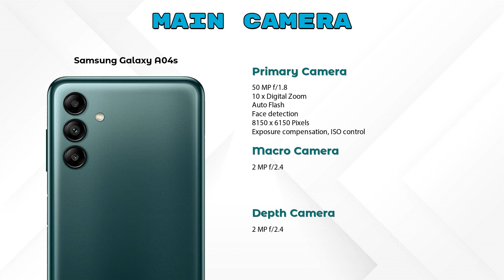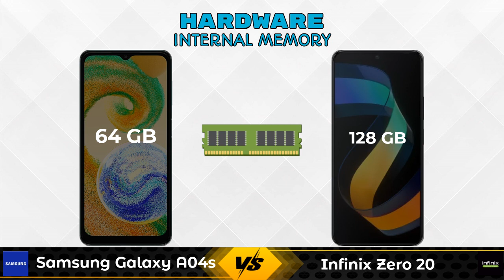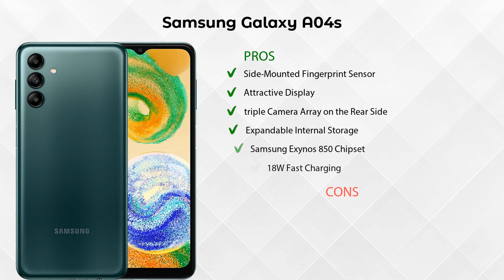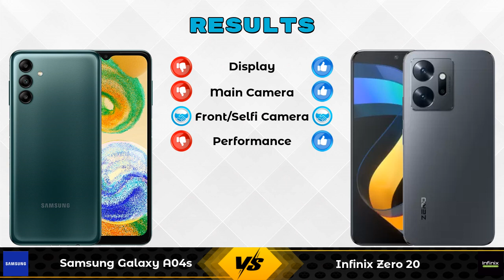Samsung Galaxy A04s Vs Infinix Zero 20 - Full Comparison [Full Specifications]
In this Video we are Comparing Samsung Galaxy A04s Vs Infinix Zero 20 with [Full Specifications].

Variant Details:
4 GB / 64 GB - 13499

Variant Details:
8 GB / 128 GB - 15999

Samsung Galaxy A04s Vs Infinix Zero 20 full specifications
Infinix Zero 20 Vs Samsung Galaxy A04s full specifications
Samsung Galaxy A04s Vs Infinix Zero 20 comparison
Infinix Zero 20 Vs Samsung Galaxy A04s comparison